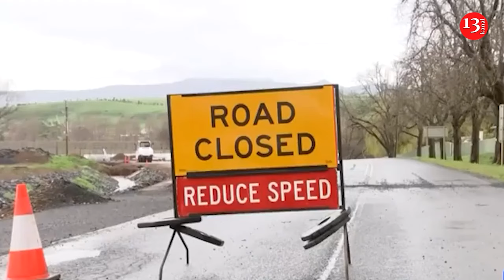Storms hit Australia: one dead, hundreds of thousands of homes left without power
Hundreds of thousands of homes have been left without power in Australia and thousands of Victorians have made calls for assistance as storms caused chaos across the state. There was widespread damage in the states of Victoria and Tasmania, while a 63-year-old woman was killed after a tree fell on a cabin at a holiday park on the border between Victoria and New South Wales, emergency services said.
"It's a sad and tragic set of circumstances for the woman's family and my thoughts and sympathy go out to her and the emergency services who responded to that incident," Victoria Premier Jacinta Allan told a news conference. Public transport commuters were also affected by the storms, with “power outages and debris on the tracks” resulting in the Sandringham line being almost completely shut down and major delays reported on the Frankston, Pakenham and Cranbourne lines, accordining to Sky News Australia.
The southern island state of Tasmania has also been hit by wild weather, with thousands left without power.
"We've seen another wild night of weather across the state with extensive destruction," Mick Lowe, executive director of Tasmania's State Emergency Services, told a news conference. Extreme weather events are common for many Australians. Most coastal areas saw high tides, even as residents were advised to avoid these areas due to dangerous waves and flooding. The latest storms follow unseasonably warm winter temperatures in Sydney. Australia's frequent extreme weather is exacerbated by climate change, with rising temperatures contributing to more intense storms, wildfires, and floods.